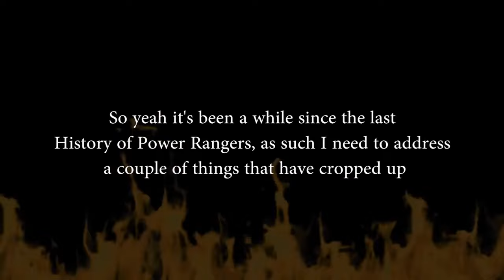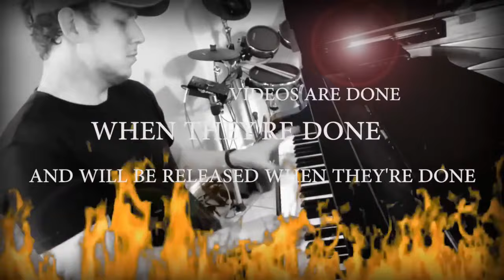OneyPlays: History of Power Rangers/When They're Done (Linkara Metal)